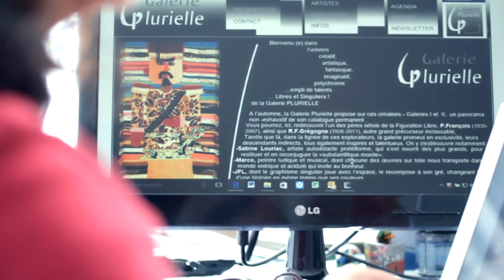Zoom sur la Galerie d'Art de Figuration Libre "Plurielle" à Sète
Présentation de la galerie d'art de Figuration libre "Plurielle", à Sète, par Marie-Josée Vidal qui l'a créée en 2010 et augmentée en 2012.
Marie-Josée Vidal nous explique ses motivations, le fonctionnement de la galerie ainsi que la sélection des artistes qu'elle choisit d'exposer, et nous parle du développement de l'art contemporain et de la culture à Sète.
La Galerie se trouve 65 Grand Rue Mario Roustan 34200 Sète